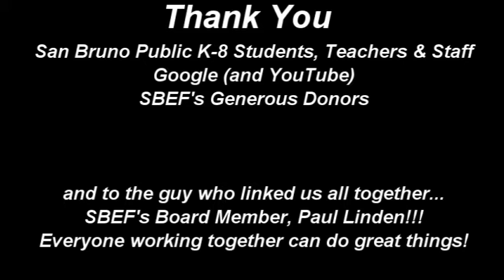2015 CS First Coding Club in San Bruno Park Schools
Thanks to Google for their CS First program and coaching us on how to implement it. Thanks to our amazing K-8 San Bruno public school Teachers for making it happen!  Thanks to our district Staff for helping us navigate the process. Thanks to our students for participating in the program. Thanks to our donors for funding us. Thanks to our Cap High School Volunteers. Thanks to our Google volunteers. Extra thanks to Paul Linden for linking everyone together for this inaugural partnership. ~Scott Curtner